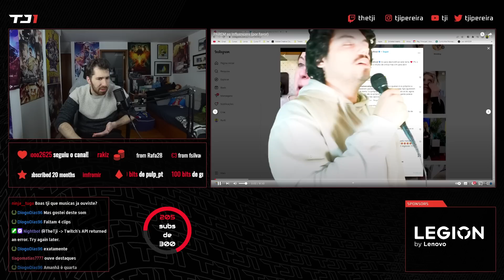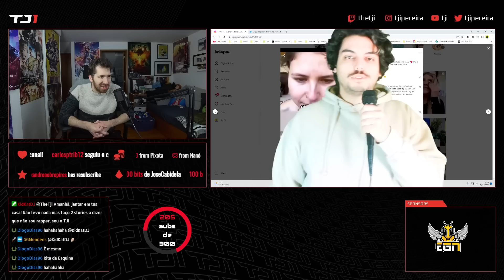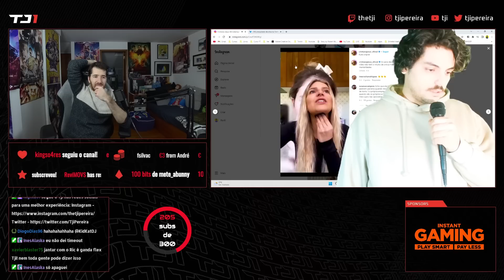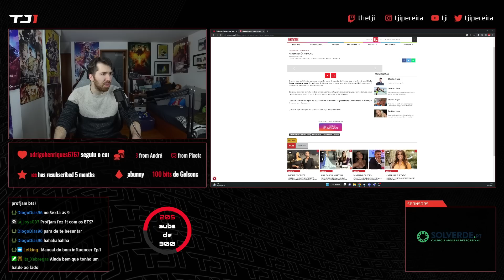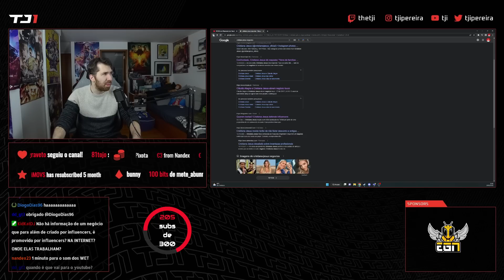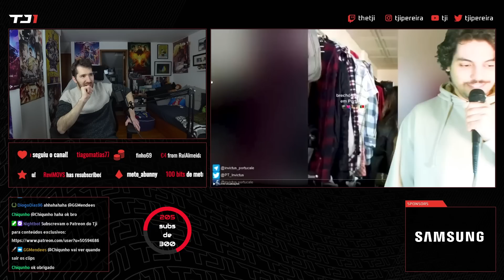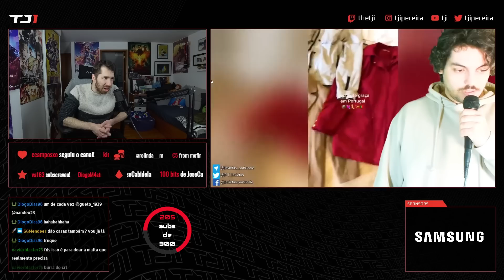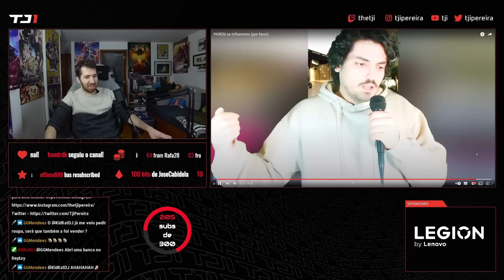TJI REAGE A COUTINHO "PAREM AS INFLUENCERS POR FAVOR"